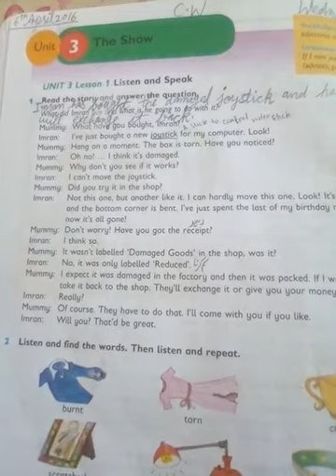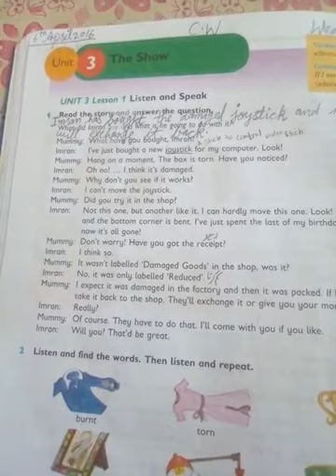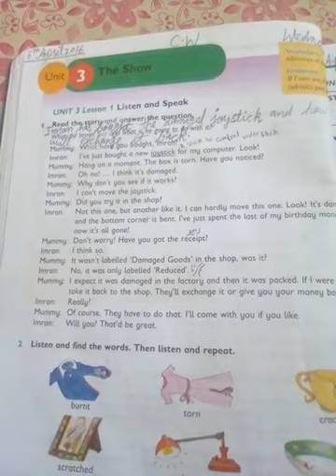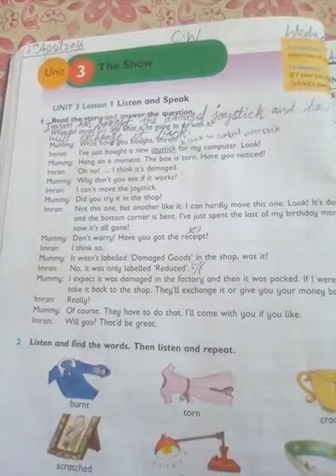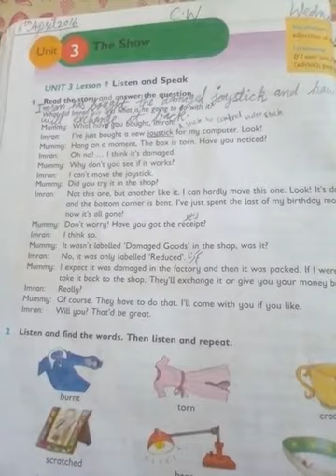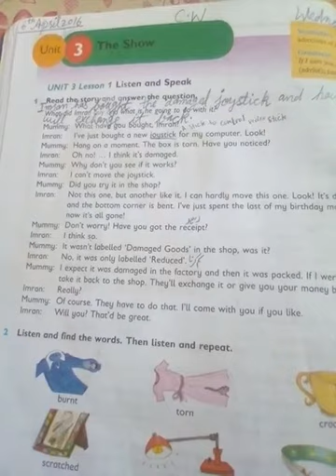V - ENG - Unit 3 (Pg:14)